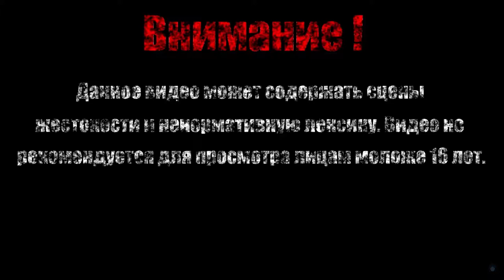ПОСЛЕ СМЕРТИ【After Death】#1